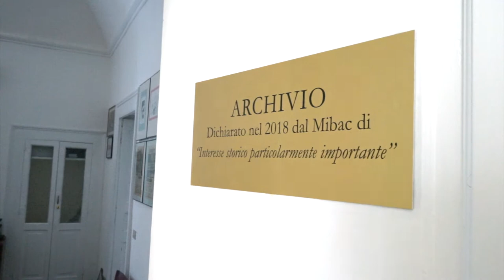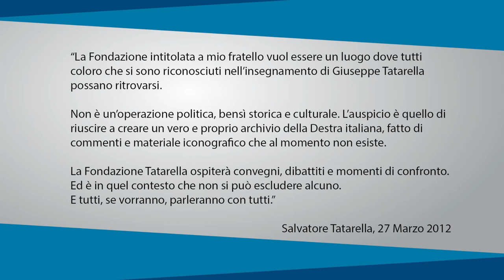Video della Fondazione Tatarella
Il video è stato realizzato dalla Ufficio Stampa della Fondazione Tatarella